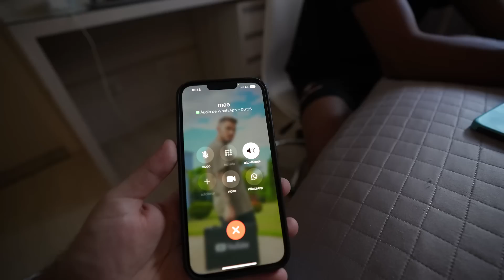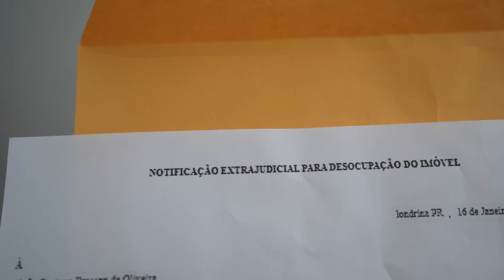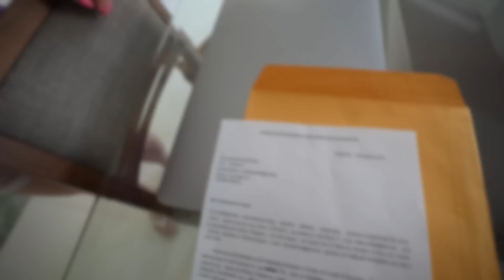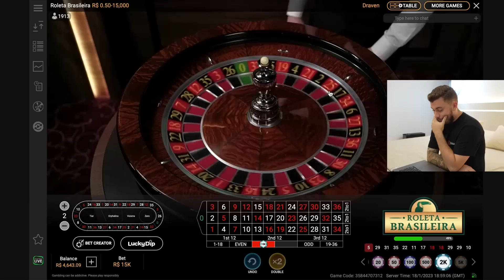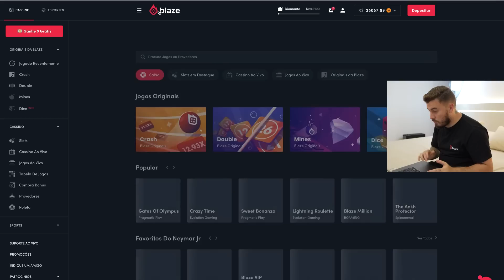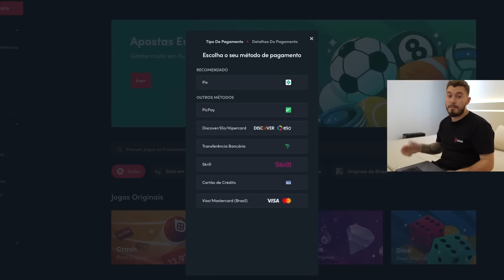Recebemos Uma Ordem De Despejo...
Use o código: JOAO para receber o bônus de boas-vindas até R$5.000 reais.